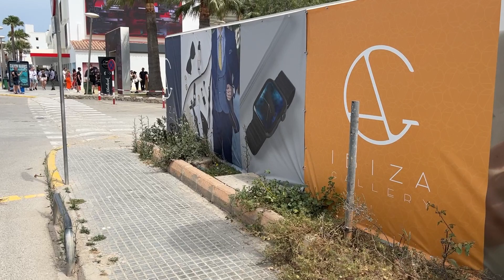Opening Ibiza 2023 Ushuaia & Hi | by pablo lopez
Bienvenidos a esta edición del Opening de 2023 de Ushuaia y Hi.